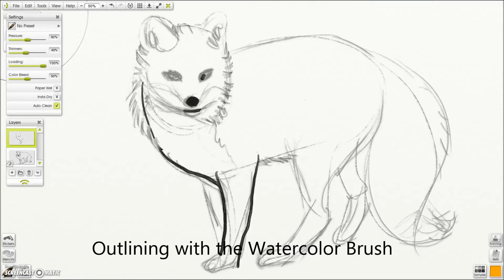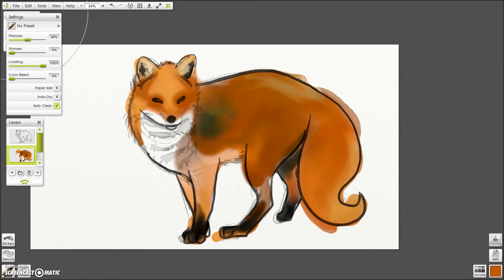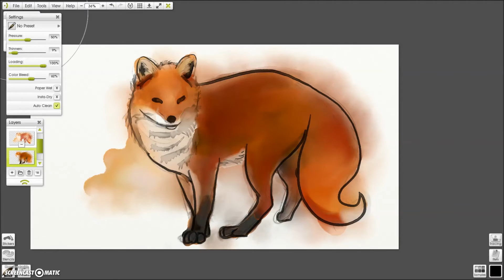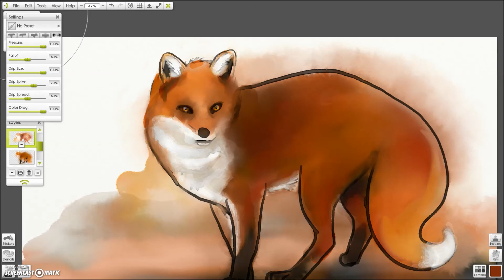Watercolour Fox in ArtRage 4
A fox painted using the watercolor brush and palette knife in ArtRage 4.

 Tips:

Use layers
Build up paint first then go over it to add detail
Adjust Loading and Thinners a lot to get the effects you need
Remember the Watercolor layer blend mode
Use the Wet palette knife
And don’t be afraid to just mess around!